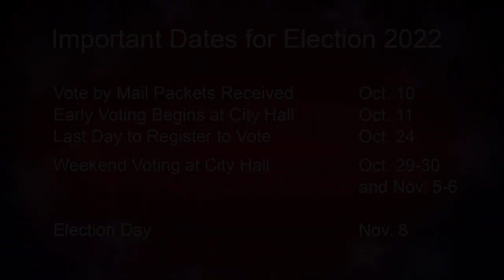Lainie Motamedi, candidate for San Francisco Board of Education, Nov. 2022 election